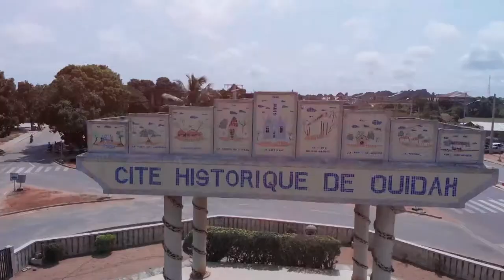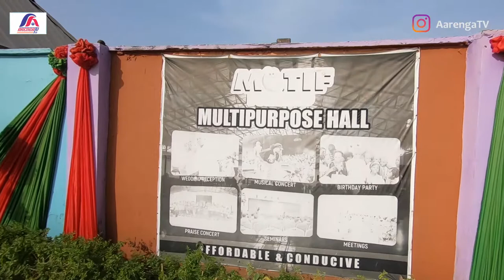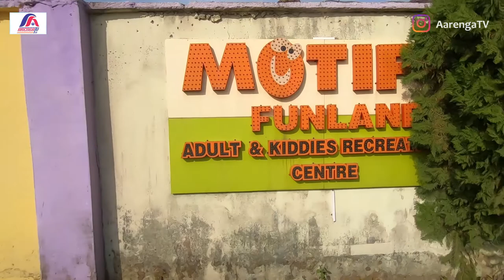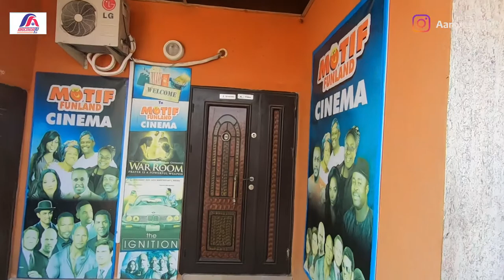THE BIGGEST FUN PARK IN SOUTH-WEST I MOTIF FUNLAND, EKITI, NIGERIA